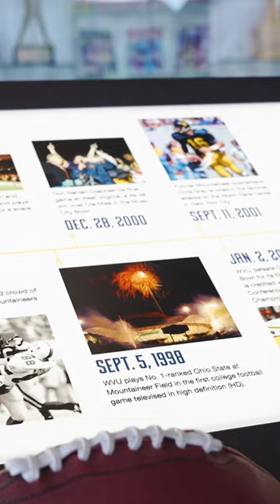Incredible doesn’t even begin to describe the vibes in West Virginia Football’s locker room⛰️🏈